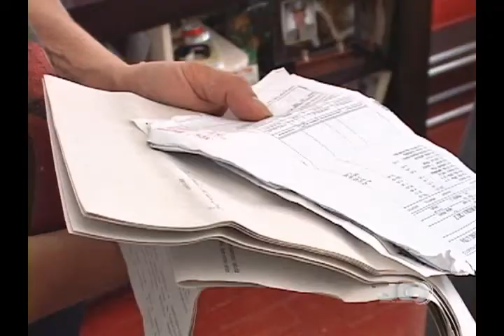Jornal da Campanha 10 01 13 1° Bloco